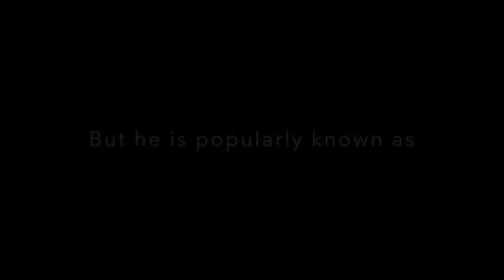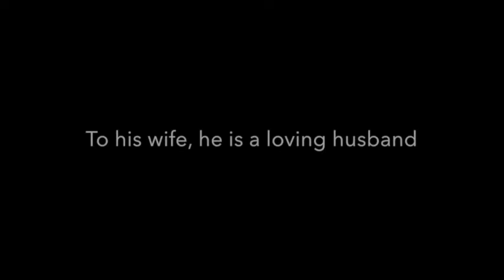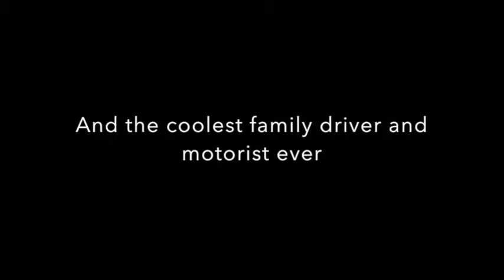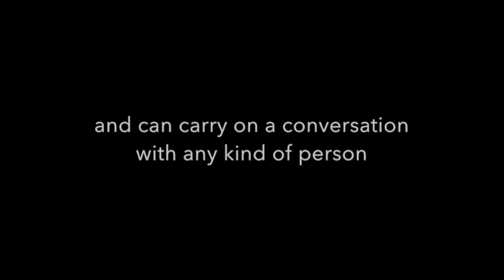Revealing FG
A tribute to Edgar by Bobong and Danielle
That's the Way I Like It by KC and the Sunshine Band